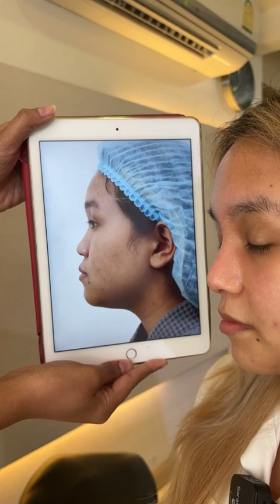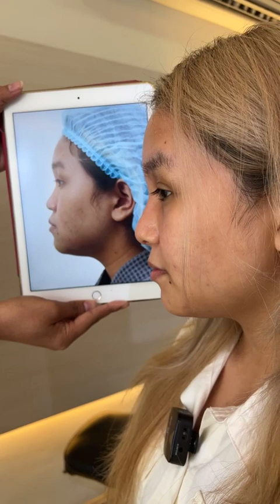เสริมจมูกโอเพ่น หลังหู ครบ 3 เดือน